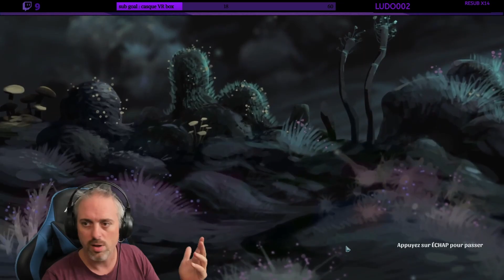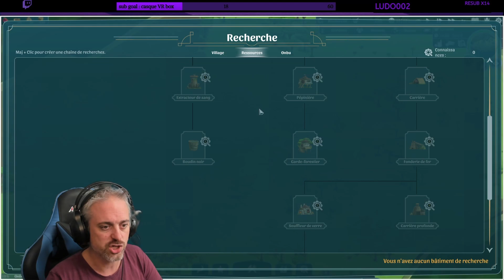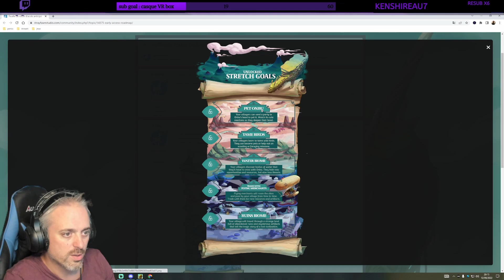Découverte : the wandering village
vidéo tournée sur le live twitch le 12/09/2022

Dans le cas contraire n'hésitez pas à me laisser un commentaire critique et explicatif pour que je m'améliore encore car je débute dans le montage vidéo :)

Pensez à utiliser mon code de parrainage si vous voulez nous rejoindre sur Star-Citizen lors de la création de votre compte : STAR-4KTT-5J62

Si vous voulez me soutenir pensez à me laisser un petit don et si je suis en live sur Twitch votre message passera en direct sur le live !!!